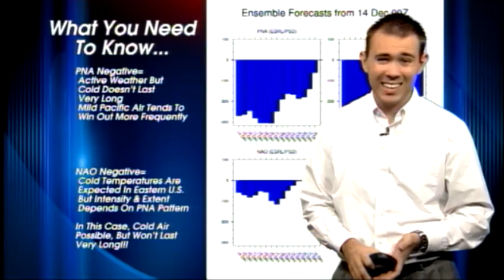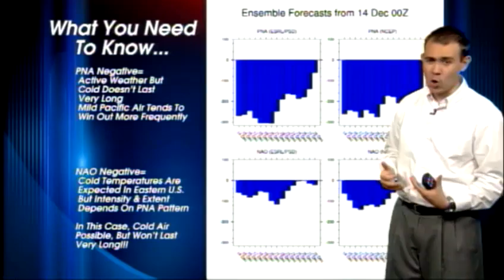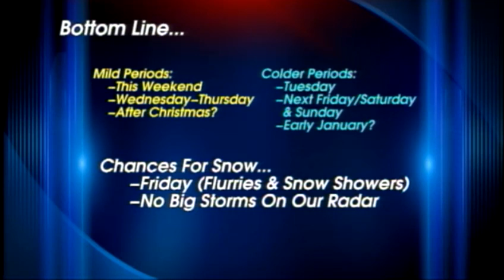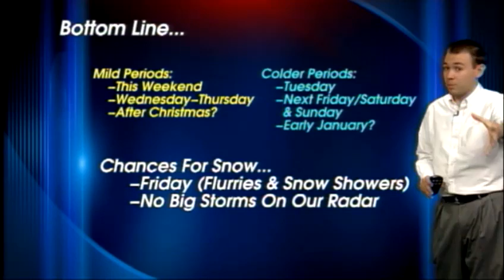Weather video blog: Update on White Christmas potential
WLKY meteorologist Jared Heil has the latest look at our chances for a White Christmas and how long the mild December weather will continue. Some images courtesy of Allan Huffman.